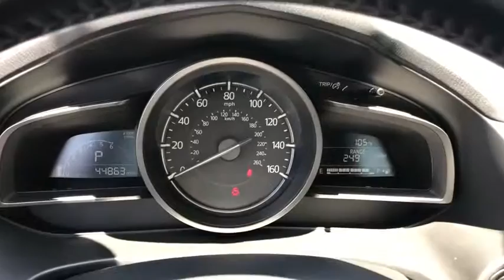2018 Mazda Mazda3 used, Ontario, Corona, Riverside, Chino, Upland, Fontana, CA 2087873P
2018 Mazda Mazda3

Crown Toyota
1201 Kettering Drive

2018 Mazda Mazda3 Touring  -  Clean One Owner CARFAX! Equipped with Blind-Spot Monitor, Push Button Start, Bluetooth Wireless, MAZDA CONNECT, Backup Camera, Power Driver Seat, Heated Seats, Alloy Wheels. brbrCrown Toyota typically sells between 600 and 700 new vehicles every month making it a top five Toyota dealer in the nation! We get more clean, one owner trade-in vehicles than any dealer in the Inland Empire! Most car dealers have to buy their inventory from rental car companies or auctions. The vehicles that end up at auctions are usually those that other dealers have rejected for some reason. We rarely need to go out and buy inventory for our used car department. Please stop by soon and check out our huge selection of clean, one owner cars, trucks, vans and SUV's. Many of which are Toyota Certified with low interest financing and a great warranty built in! Shop the smart way at John Elway's Crown Toyota! At John Elway's Crown Toyota we focus on what's really important - your experience. One Price, Simple, No Games.brbrAt John Elway's Crown Toyota we focus on what's really important - your experience. Our One Price, Simple, No Games philosophy takes the hassle and frustration out of buying a vehicle. We monitor the market for what each vehicle is actually selling for after all the hours of back and forth negotiation. Then we post one price - our BEST price - on every vehicle upfront, saving you time and frustration. John Elway wants to be ''YOUR''Toyota dealer.